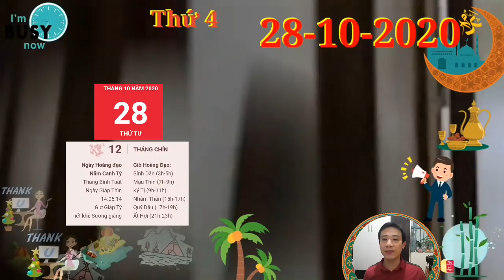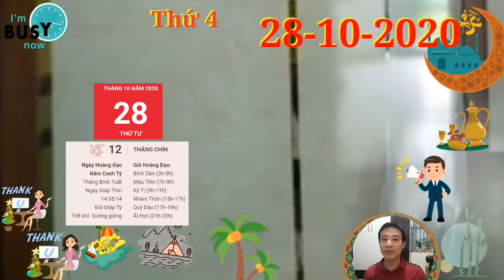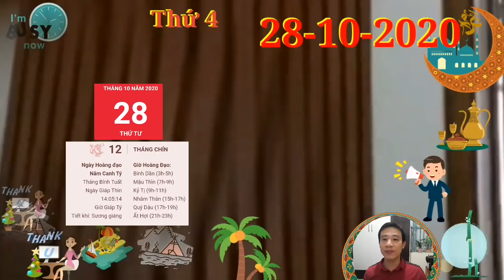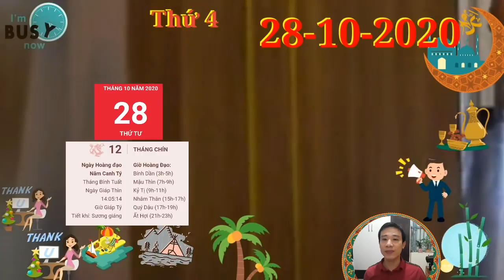☯TỬ VI HÀNG NGÀY☯THỨ 4 Ngày 28/10/2020 Con giáp QUÝ NHÂN PHÙ TRỢ- GIÀU BẤT NGỜ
1. Tử vi tuổi Tý, THỨ 4 ngày 28/10/2020 cực chuẩn
Đây cũng là thời điểm khá thích hợp để những ai làm kinh tế đưa ra quyết định đầu tư kinh doanh. Bản mệnh sẽ có cơ hội tiếp xúc với một vài đối tác đáng tin cậy, hãy duy trì mối quan hệ hợp tác lâu dài giữa đôi bên.
2. Tử vi tuổi Sửu, THỨ 4 ngày 28/10/2020 cực chuẩn
Chính Ấn cho thấy bản mệnh là người thông minh, nắm bắt vấn đề nhanh chóng, tuy nhiên còn chưa tự tin, hay chần chừ, do dự. Hãy đặt những mục tiêu cao xa hơn nữa để có thể tiến xa hơn trong sự nghiệp.
3. Tử vi tuổi Dần, THỨ 4 ngày 28/10/2020 cực chuẩn
Thiên Tài chiếu mệnh, người tuổi Dần dễ phát tài nhờ những công việc tay trái của mình. Dù là việc làm thêm nhưng nếu bạn đã dành nhiều tâm huyết vào đó thì chẳng lý gì bạn lại không được hưởng một phần thưởng xứng đáng cả.
4. Tử vi tuổi Mão, THỨ 4 ngày 28/10/2020 mới nhất
5. Tử vi tuổi Thìn, THỨ 4 ngày 28/10/2020 cực chuẩn
6. Tử vi tuổi Tị, THỨ 4 ngày 28/10/2020 cực chuẩn
7. Tử vi tuổi Ngọ, THỨ 4 ngày 28/10/2020 cực chuẩn
8. Tử vi tuổi Mùi, THỨ 4 ngày 28/10/2020 mới nhất
9. Tử vi tuổi Thân, THỨ 4 ngày 28/10/2020 cực chuẩn
10. Tử vi tuổi Dậu, THỨ 4 ngày 28/10/2020 cực chuẩn
Thổ sinh Kim, mối quan hệ gia đình của người tuổi này rất hòa hợp. Bạn và nửa kia luôn yêu thương và thấu hiểu nhau. Cho dù bạn phải đối diện với khó khăn gì đi nữa, bạn cũng luôn dũng cảm tiến về phía trước vì nửa kia chính là động lực của bạn.
11. Tử vi tuổi Tuất, THỨ 4 ngày 28/10/2020 cực chuẩn
Những người làm ăn kinh doanh cũng tránh kí kết hợp đồng quan trọng vào ngày hôm nay, bởi rất có thể mối đầu tư của bạn sẽ bị thất thoát hoặc gặp trục trặc. Cho dù bạn có nuôi tham vọng có lớn đến đâu thì cũng bình tĩnh cần chờ thời cơ thích hợp.
12. Tử vi tuổi Hợi, THỨ 4 ngày 28/10/2020 cực chuẩn
Thực Thần phù trợ, người làm nghề tự do dễ được nhận tài lộc trong ngày hôm nay. Bạn có thể tìm được những mối đầu tư đáng giá thu lại lợi nhuận nhanh chóng. Đây là bước đệm để bạn phát triển hơn nữa trong tương lai.